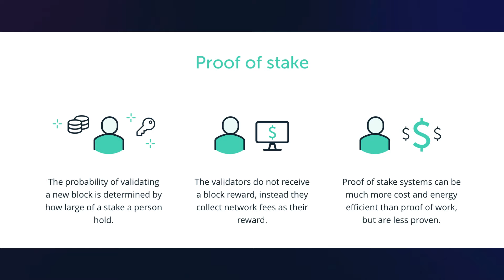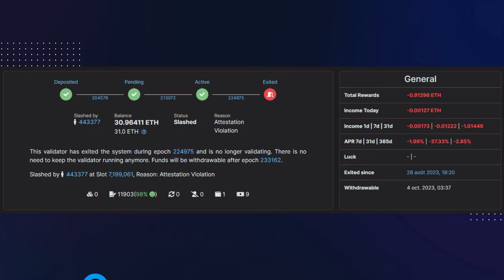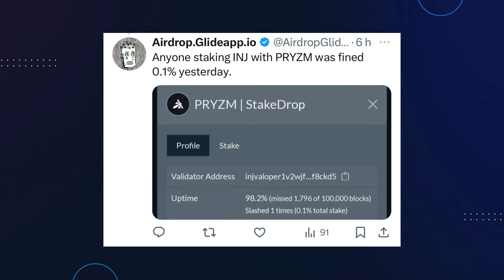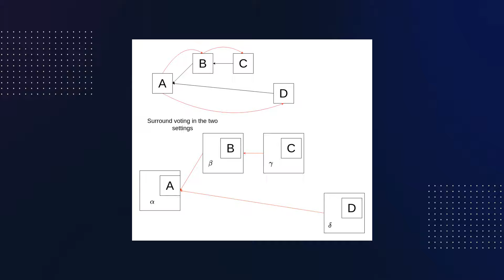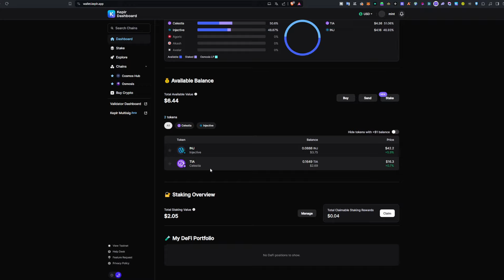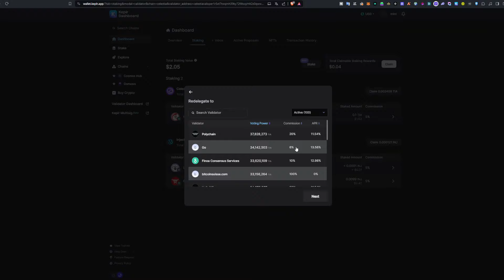Qu’est-ce que le Slashing en crypto ?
Les dons brave ont été activés sur mon twitter et mon youtube !